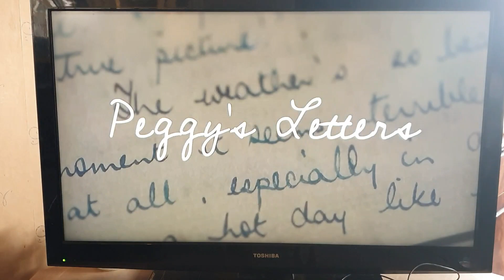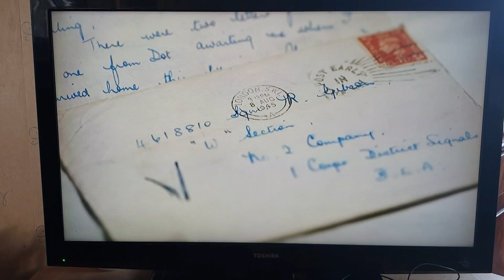Bryony-Rose T V debut. Peggys Letters, The One Show VE day special report.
Bryony-Rose making her T.V debut. filmed in the bunker that was Churchills War room!! This was Shown on May 16th on BBCs The One Show to commemorate the 80th anniversary of the Dambusters. Voiceover is her too. very proud